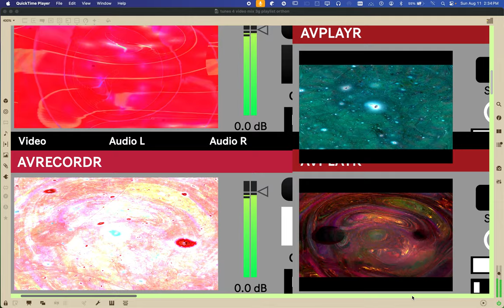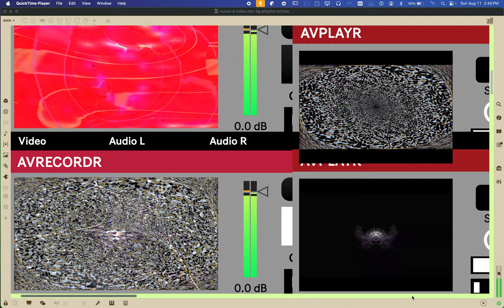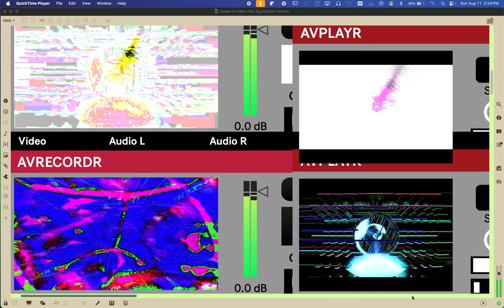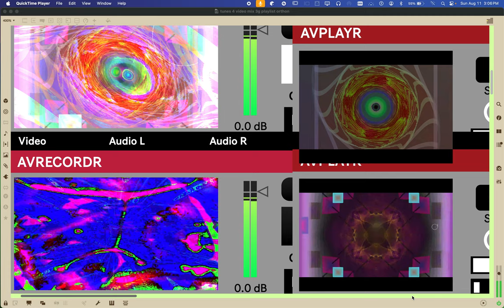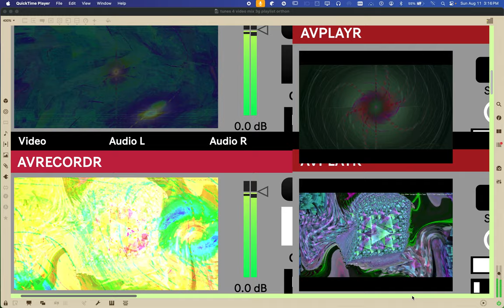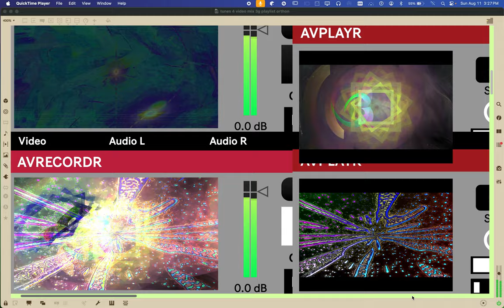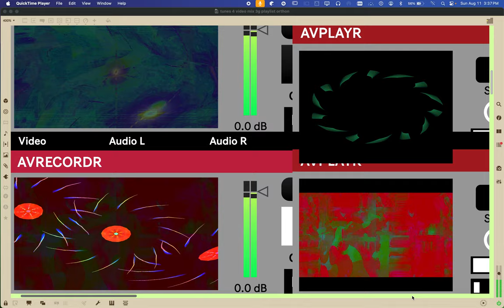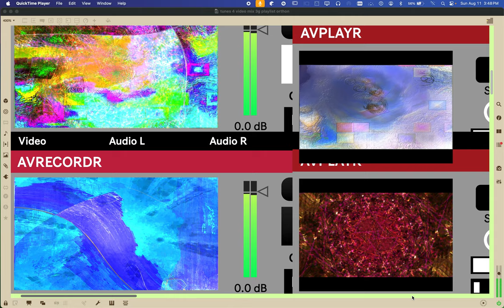Screen Recording 2024 08 11 at 2 34 21 PM